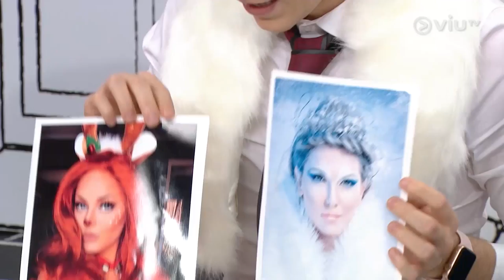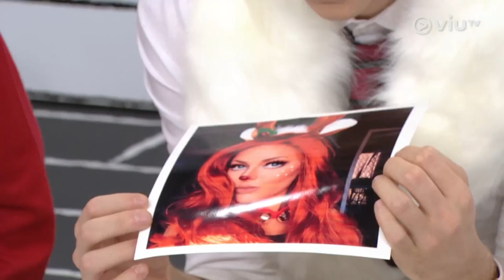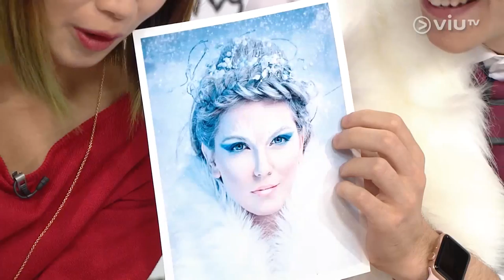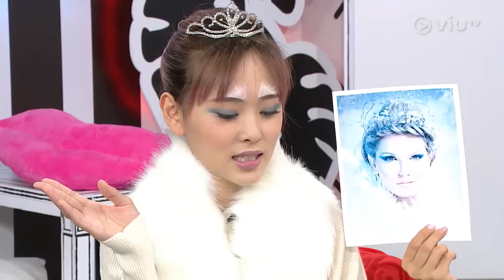《Girls’ Talk - 扮靚錦囊》第38集 - 聖誕妝